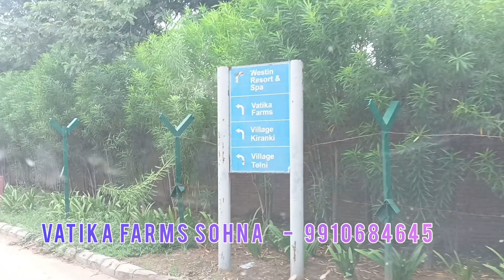Vatika Farms near Westin Resort, Sohna, South Gurugram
*🌴🌴Best Deals of Full Developed Farm Houses & Semi Developed Farm Lands🌴🌴*
Vatika Farms, Sohna, South Gurgaon *(Landmark- The Westin Resort & Spa)*

The total project area is 900+ Acres. *Semi-developed & Developed Farm Houses* available for sale. Surrounded Developed *Residential Farm Houses, 25-30 Families already Permanent living* & others is weekend users, Peace full Area, Pollution Free environment, Surrounded Greenery Area, just Near 5 Star Resort The Westin Resort & Hotel.

*1)* 2000 sq yard with boundary wall, gated, tubewell, electric connection, servant room, plantation etc.. @ 80 lac *(East Facing)*

*2)* 2 Acre + 2 Acre Farm House Land @ *1.4 cr per acre*

*3)* 1 Acre Fully Developed Farm House with 1 BHK Cottage, Landscaped, Water, Electricity all…@ 2.7 Cr
Location- Vatika Farms Phase- 1

*4)* 2 Acres Fully Developed Farm House with 4+4 BHK, 2 Cottages, Landscaped, Water, Electricity all…@ 4.25 Cr

*5)* 1.25 Acre Fully Developed Farm House with 4 BHK Cottage (8500 sq ft), Landscaped, Water, Electricity all…@ 6 Cr

*6)* 1 Acre Semi Developed Farm House with Boundary wall, Gated, etc @ 2.5 Cr

*7)* ½  Acre (2420 sq yd) Farm Land with Tar Fencing, Gated, Tubewell, etc.. @ 1.25 Cr
(5 options available same Size & Price)

*8)* 1.25 Acres Semi Developed Farm House with Boundary wall, Gated, Landscaped, Hut, Servant room, water, electricity & all… @ 2.5 Cr

*9)* 1.5 Acres Semi Developed Farm House with Boundary wall, Gated, water, electricity & all… @ 1.8 Cr per acre

*10)* 1 Acre Semi Developed Farm House with Boundary wall, Gated, water, electricity & all… @ 2 Cr

*11)* ½ (Half) Acres Semi Developed Farm House with Boundary wall, Gated, water, electricity & all… @ 1.15 Cr

*12)* 5 Kanal (3025 sq yd) Semi Developed Farm House with Boundary wall, Gated, water, Electricity & all… @ 1.5 Cr

*13)* 1 Acre Raw Farm Land @ 1.6 Cr (0.5 Acre, 1 Acre to 6 Acres options avlble)

*14)* 1210, 1815, 2420 sq yard Mini Farms also available @ 3300 per sq yard

*15)* ½ Acre (2420 sq yard) Semi Developed Farm House with Boundary wall, Gated, etc… @ 90 Lac
*Location-* Vatika Farms Phase- 2

*16)* 1500 Sq yd. Fully Developed Farm House with 1 BHK Cottage, Boundary wall, Servant Room, Landscaped, Gated, water, Electricity & all… @ 75 Lac

*17)* 1 Acre semi Developed Farm House @ 1.65 Cr

*18)* 2, 5, 10 & 25 Acres Raw Farm Land… @ 1.6 Cr per acre

(All Options Negotiable on Meeting Table & Located in Vatika Farms near The Westin Resort, Sohna Road Gurugram, only 18-20 Km from Golf Course Road & DLF City Gurgaon)

*Note: Semi-developed means with Boundary wall, Gated, etc…*
the
*Clear title, Registry, Mutation, Possession on token amount.*

Call or WhatsApp for more details & site visit – *PMD GROUP*

_*Sale | Purchase | Rent | Farm Houses | Agriculture Lands | R-Zone Lands | All types of Construction of Farm Houses*_